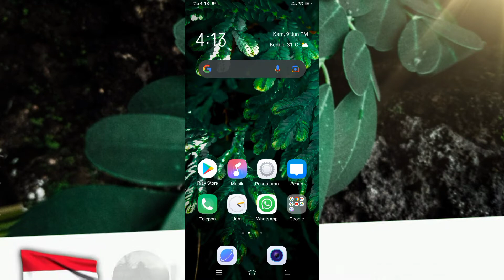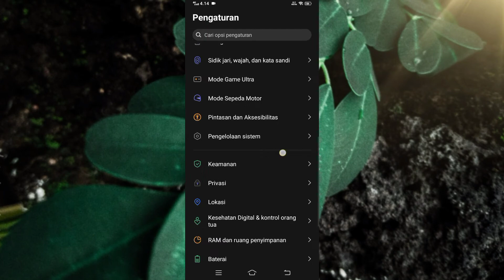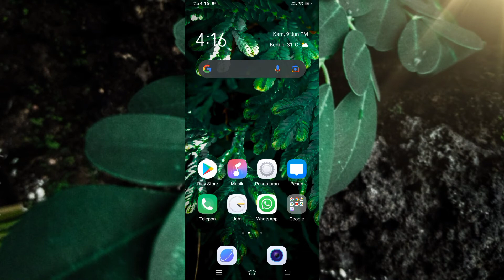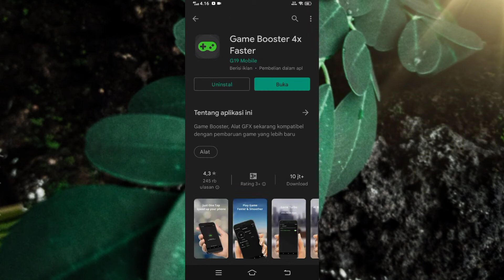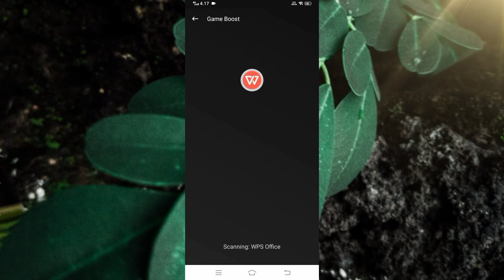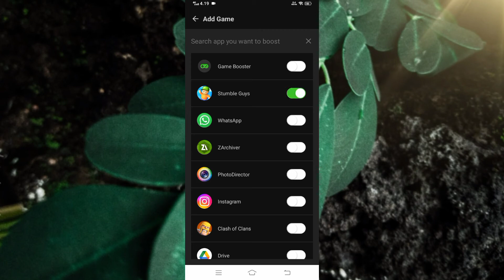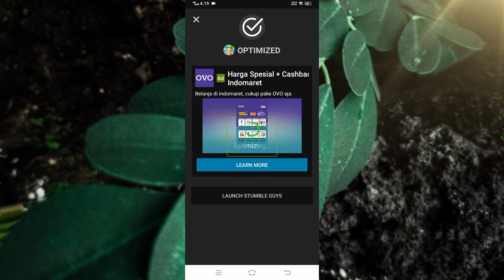‼️CARA MENGATASI LEG/LEMOT SAAT KALIAN SEDANG BERMAIN GAME STUMBLE GUSY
gusy bagaimana apakah berhasil .
kalo berhasil komen di bawah yaa.
apa kalian setuju dengan live gw.  kalo setuju komen juga di bawah yaa ..

bantu suport Chanel ini yaa 😁

cara mengatasi leg atau lemot saat bermain game di hp,
cara agar hp tidak ngelag saat bermain game,
cara hp tidak lag saat bermain game,
cara hp tidak ngelag saat bermain game,
agar hp tidak patah patah saat bermain game

ikuti alurnya 🌏